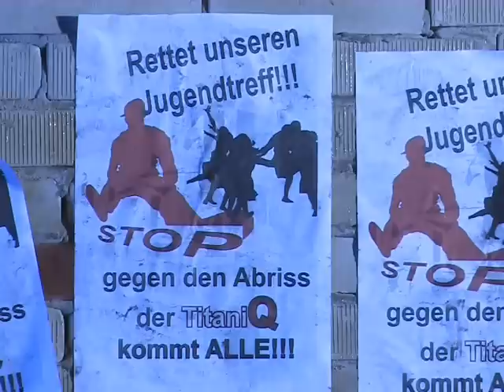Stop das Musical in 7 Min. sputnike nienburg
"Stop"das Musical in nur 7 Min.

Schnitt: Frank Niemoeller